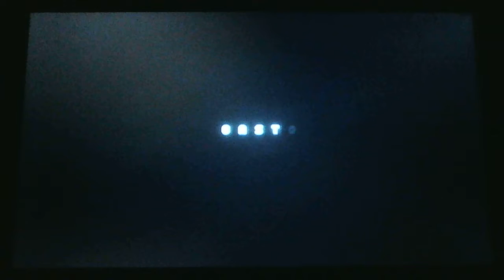Golden Axe Playthrough3 Part8